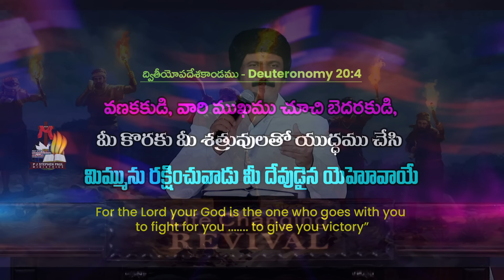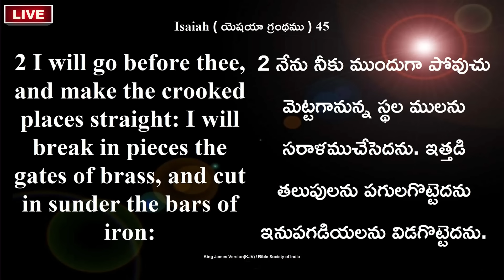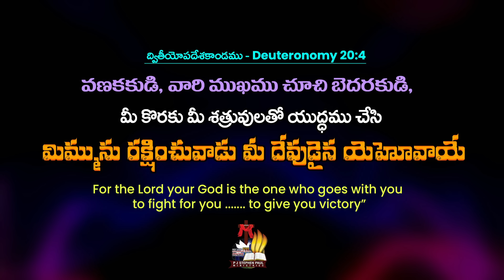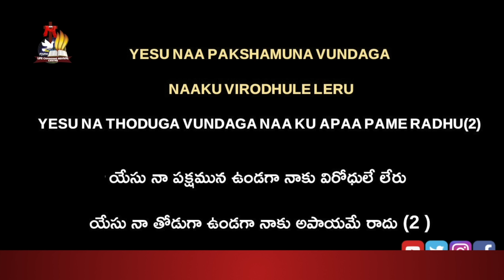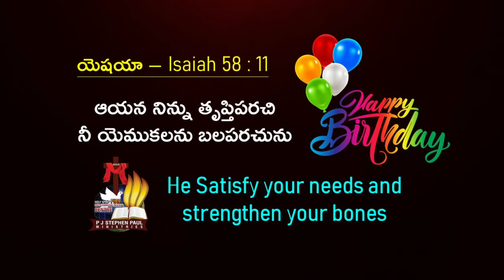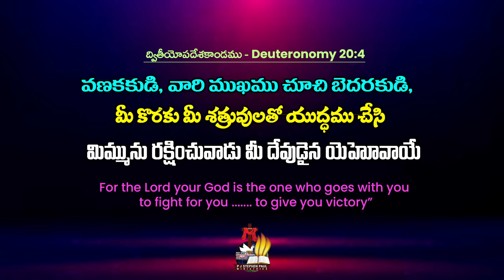Feb 7th, 2024 ఈ దినం దేవుని వాగ్ధానం Today's Promise of God & Bible Devotion P J Stephen Paul